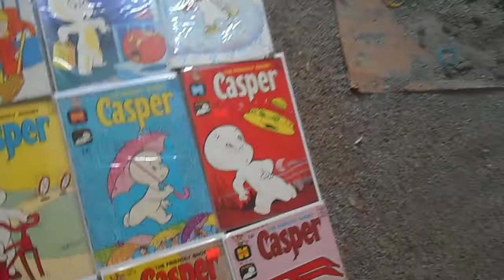Casper Comic books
Part of my collection of Casper the Friendly Ghost comic books. Very nice cover art, great characters, and great stories!! I love Harvey comics!!